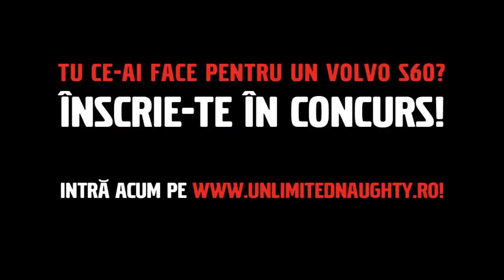Diaconu Florin Alexandru si Volvo S60